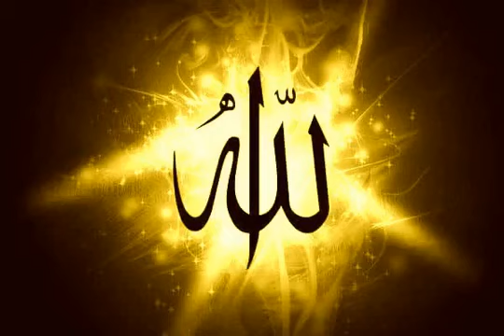027 Surat Al Naml Reda Abdul Mohsin سورة النمل الشيخ رضا عبدالمحسن